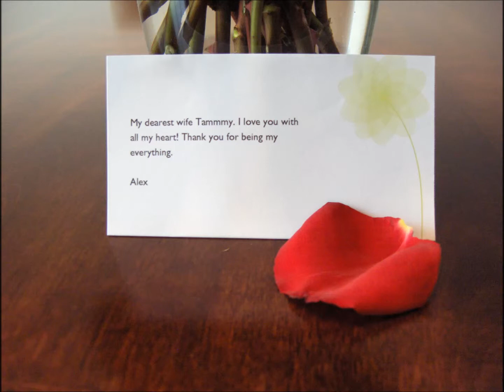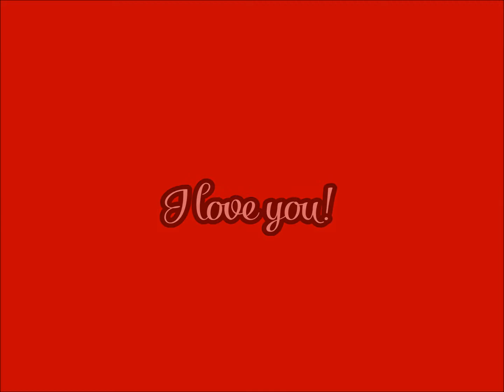I feel like I have loved you before...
Alex, I love you now and forever!
Love, Tammy